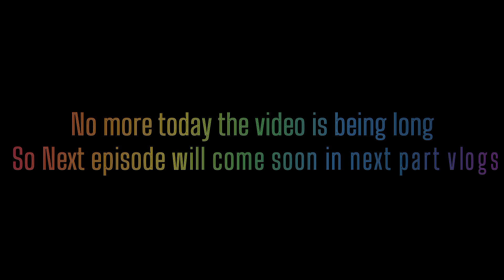2nd Part_How we reached finally to Chaitanyapur Eye's Hospital,See floating our satellite ways#vlog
Hi Dear All Beautiful Viewers! Welcome to my "RADHASHYAM JANA WORLD" youtube channel.How are you all? I hope you all are good..

I am Radhashyam Jana (Raj) from PICHHABANIndia, extremely most respectful Namaskar, Pranam, Salam & Salutes to everyone superiors & extreme love,greetings & congratulations to all friends,brothers & Sisters!

I hope you all enjoying my channel's videos.

If you didn't likes, shares & subscribes to my channel "@radhashyamjanaworld" now too.Then quickly
Hit likes
Share your colleagues